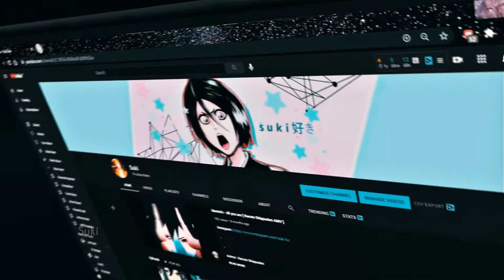Suki HOTBOXINDAWIP [Naruto Shippuden AMV]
Hellew ^^

Softwares that i used to make this edit :
After Effects
Blender